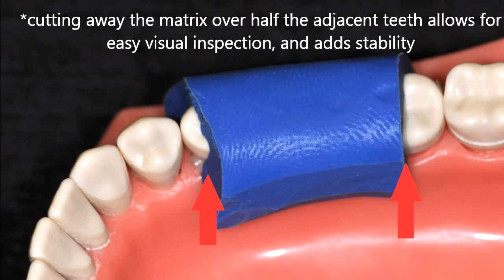Temporary crown; A simple chair side technique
A simple, fast, and reliable technique to fabricate temporary crowns chair side... Dr. Manav Kalra explains.